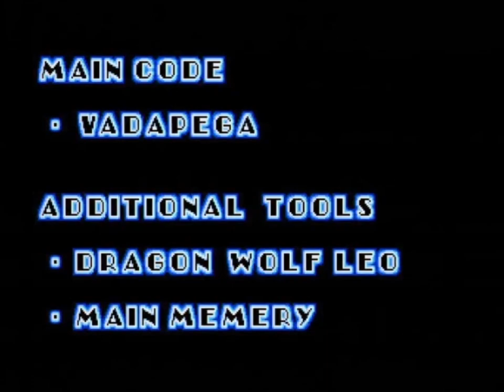Sonic Mania Mega Drive Demake (2021 April Fools ROM)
Recreation of the Title Screen from Mania into Mega Drive.

Footage from Real Hardware

It's been a blast working on this and I hope you all enjoy the game.